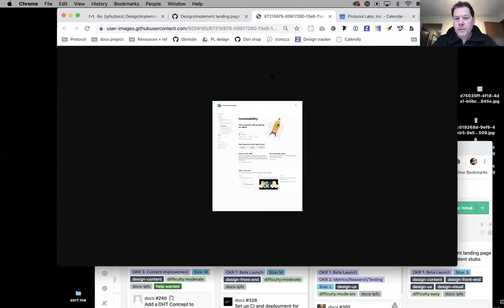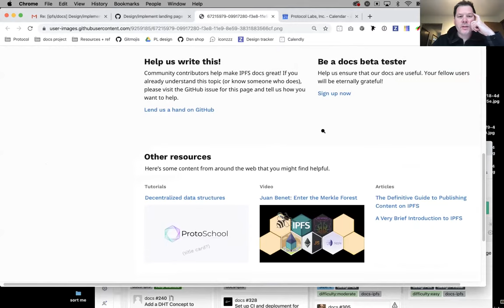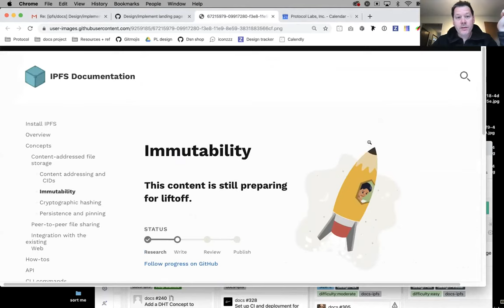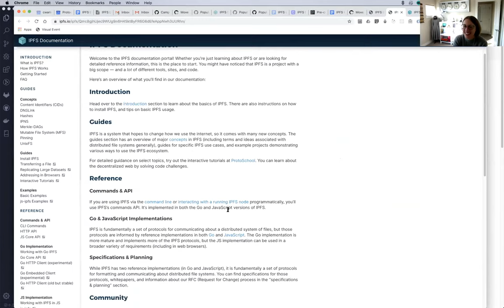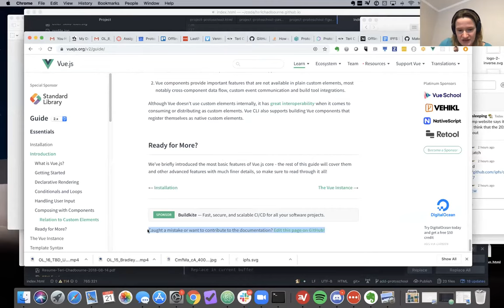IPFS Docs & Developer UX Weekly Sync 2019-10-21